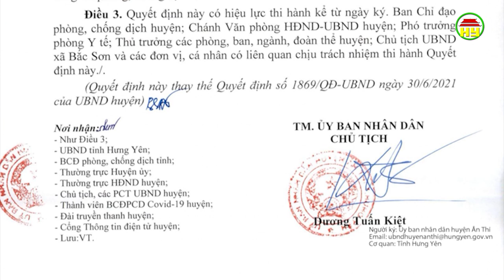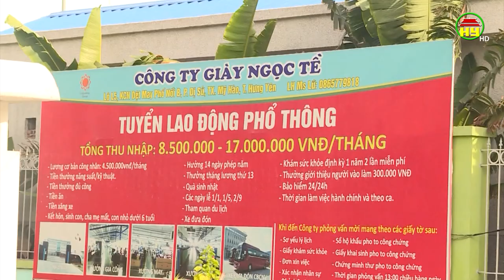Tổng hợp tình hình dịch Covid - 19 ngày 3/7/2021 trên địa bàn tỉnh Hưng Yên